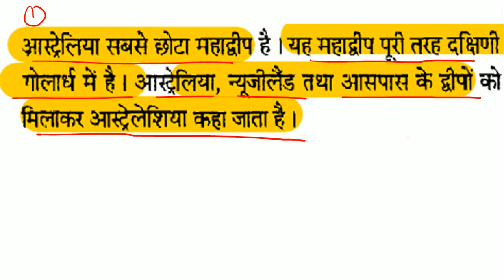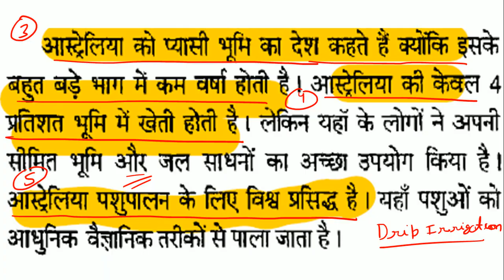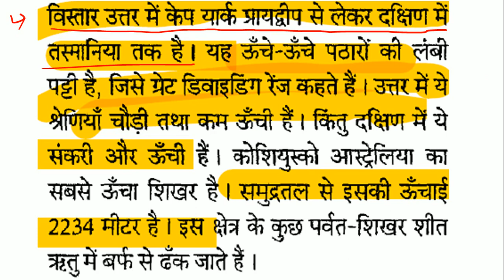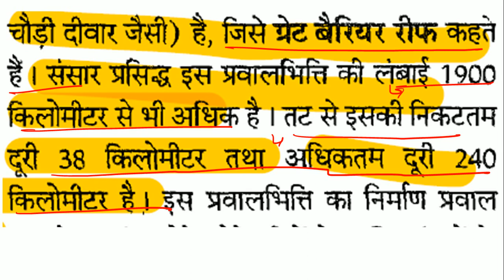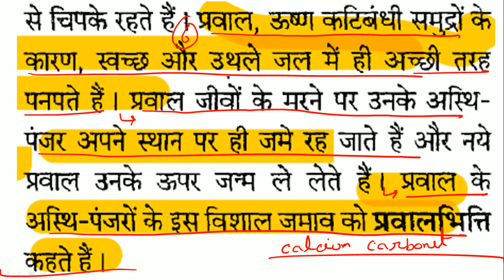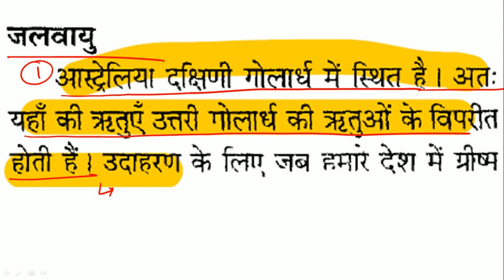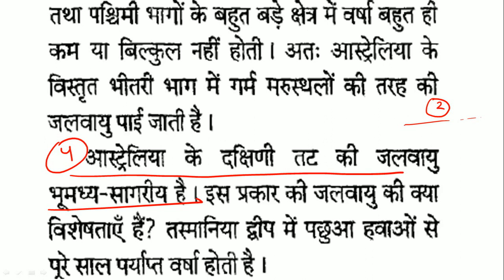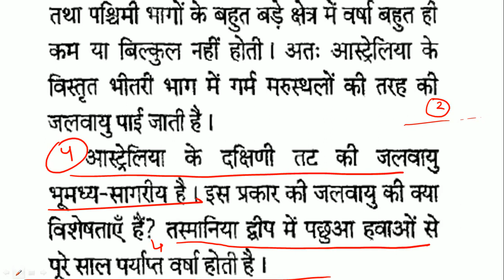Old NCERT Geography | Class 6 | World Geography(Africa Continent) | Lecture-7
Old Ncert Geography:-Australia Continent (Part-1) Short Notes& Summary in Hindi.